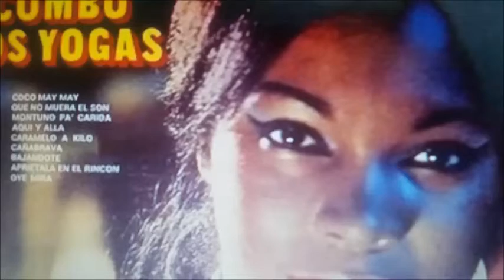OYE MIRA .... COMBO LOS YOGAS vocal : JHONY MORÈ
MI GENTE COMO VAMOS ,,seguimos compartiendo las joyas musicales de mi colombia les traigo de nuevo el maestro
" ANIBAL JOSÈ ANGEL ECHEVERRY " mas conocido en el ambito musical como " ANAN " esta vez con esta tremenda banda creada y dirigida por el maestro antioqueño
" COMBO LOS YOGAS y el magnifico tema en tiempo de guajira titulado " OYE MIRA " grabado en 1966 en su album
" caña brava bajo el sello fuentes,este album que les presento fue prensado en 1977 bajo el sello fuentes internacional en exclusiva para eco en mexico bajo el nombre de "AMBIENTE DE SALSA "

el pianista colombiano que estudió en Mannhattan music school quien fuera uno de los fundadores del sexteto miramar en medellin en 1958,,en el año de 1966 funda el combo los yogas grabó el Lp y cuenta con el cantante cartagenero Johnny Moré quien cantó con Rafael Benítez, el Sexteto Miramar y Joe Madrid, entre otros. Del Combo Los Yogas se recuerdan las interpretaciones Montuno pa’ Caridad, Bajándote y Oye mira,

ANIBAL JOSÈ ANGEL nace en la ceja antioquia el 08 de julio de 1937 musico y compositor,SUS GUSTO POR LA MÚSICA VIENEN DESDE PEQUEÑO, CUANDO EN UNA NAVIDAD SU REGALO ERA UN ACORDEÓN, AL CUAL ARRANCÓ LAS PRIMERAS MELODÍAS Y CON EL TIEMPO FORJÓ SU PROPIA PERSONALIDAD MUY AFIN A LA MÚSICA, TANTO ASÍ QUE A LOS 15 AÑOS COMENZÓ ESTUDIOS DE PIANO Y LUEGO VIAJÓ A NUEVA YORK, DONDE ADELANTA ESPECIALIZACIONES EN ARMONÍA, ORQUESTACIÓN Y CONTRAPUNTO.
fue pianista en reconocidas agrupaciones colombianas como los graduados ,los teen agers ,fundò el combo los yogas entre muchas otras mas que participo con su talento.
Dentro de la composición, su primera grabación fue ISLA DE SAN ANDRÉS, la cual resultó todo un éxito, abriéndole campo a otros grandes temas como es el caso de EL PÁJARO LOCO, LA PIKINA, CANDE CANDELARIA, RECORDANDO A SANTA MARTA, ISLA DE PROVIDENCIA, EL GORDO, EL VICIO, COLOR DE ARENA, YO TAMBIÉN PUEDO AMAR, entre otras .